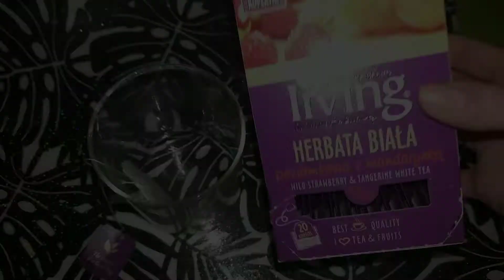❄ VLOGMAS 1 | Co się u mnie zmieniło? Zmiany, zmiany, zmiany | Idziemy kupić kalendarz adwentowy 🗓🎄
Hejka! Witam się z Wami w grudniu 2020 i zapraszam na pierwszego vlogmasa na moim kanale.  Mam nadzieję, że będzie Wam się fajnie oglądało i będziecie odliczać ze mną do świąt 🗓🎄

Nie zapomnijcie o łapce w górę jeśli vlogmas Wam się podobał 👍🏻